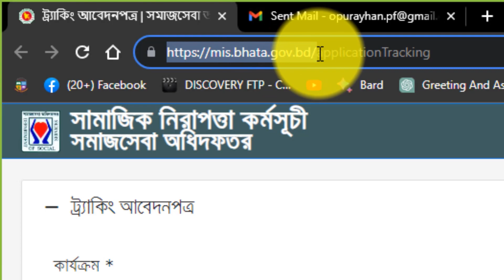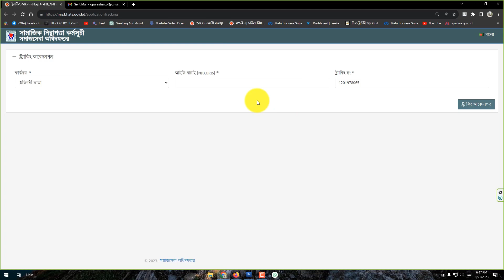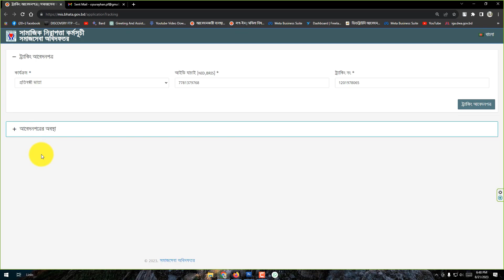ভাতা অনলাইন আবেদন _ Application copy download 2023 আবেদন পত্র ইউনিয়ন জমা না দিলে ভাতা বাদ হবে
আবেদন পত্র ইউনিয়ন জমা না দিলে ভাতা বাদ হবে কী?  উপজেলায় জমা দিবেন নাকি ইউনিয়ন

প্রতিবন্ধী ভাতার অনলাইন আবেদন তথ্য সংশোধন করার নিয়ম | বয়স্ক বিধবাভাতা অনলাইন আবেদন

প্রতিবন্ধী ভাতার অনলাইন আবেদন ২০২৩-২৪ অর্থবছর | বয়স্ক বিধবাভাতা অনলাইন আবেদন

প্রতিবন্ধী ভাতার জন্য আবেদনের যোগ্যতা

    সংশ্লিষ্ট এলাকার স্থায়ী বাসিন্দা হতে হবে
    প্রতিবন্ধী ব্যক্তির অধিকার ও সুরক্ষা আইন, ২০১৩ অনুযায়ী সমাজসেবা কার্যালয় হতে নিবন্ধন ও পরিচয়পত্র গ্রহণ করতে হবে।
    প্রতিবন্ধী ব্যক্তি যে জেলার স্থায়ী বাসিন্দা সে জেলা হতে নিবন্ধন ও পরিচয়পত্র নিতে হবে
    মাথাপিছু বার্ষিক আয় ৩৬,০০০ (ছত্রিশ হাজার) টাকার উর্ধে নয় এমন প্রতিবন্ধী ব্যক্তিগণ আবেদন করতে পারবেন।
    আবেদনকারীকে অবশ্যই দুঃস্থ প্রতিবন্ধী হতে হবে।
    ৬ (ছয়) বছরের উর্ধে সকল ধরণের প্রতিবন্ধীকে ভাতা প্রদানের জন্য বিবেচনায় নিতে হবে।
    বাছাই কমিটি কর্তৃক নির্বাচিত হতে হবে।

প্রতিবন্ধী ভাতা প্রাপ্তির অযোগ্যতা

    সরকারি কর্মচারী হলে কিংবা সরকারি কর্মচারী হিসেবে পেনশনভোগী হলে
    অন্য কোনভাবে নিয়মিত সরকারি অনুদানপ্রাপ্ত হলে
    কোন বেসরকারি সংস্থা/সমাজকল্যাণমূলক প্রতিষ্ঠান হতে নিয়মিতভাবে আর্থিক অনুদানপ্রাপ্ত হলে।

প্রতিবন্ধী ভাতা পাওয়ার নিয়ম

প্রতিবন্ধী ভাতা পাওয়ার জন্য উপরোক্ত যোগ্যতা ও শর্ত পূরণ করলে অনলাইনে আবেদন করতে হবে। অনলাইনে সঠিকভাবে আবেদন করার পর, আবেদনের প্রিন্ট কপিতে ইউনিয়ন চেয়ারম্যান বা পৌরসভার কাউন্সিলরের স্বাক্ষর নিয়ে উপজেলা সমাজসেবা কার্যালয়ে জমা দিতে হবে

সকল জেলা থেকে বয়স্ক বিধবা প্রতিবন্ধী ভাতার অনলাইন আবেদন ২০২৩-২৪ অর্থবছর, ভাতা পাওয়ার অনলাইন আবেদন, বয়স্ক ভাতা পাওয়ার অনলাইন আবেদন, বিধবা ভাতা পাওয়ার অনলাইন আবেদন, প্রতিবন্ধী ভাতা পাওয়ার অনলাইন আবেদন, বয়স্ক ভাতা অনলাইন আবেদন, বিধবা ভাতা অনলাইন আবেদন, প্রতিবন্ধী ভাতা অনলাইন আবেদন, বয়স্ক ভাতা, বিধবা ভাতা, প্রতিবন্ধী ভাতা, সমাজসেবা অধিদফতর, noticebd,বয়স্ক ভাতা অনলাইন আবেদন করার নিয়ম, বিধবা ভাতা অনলাইন আবেদন করার নিয়ম, প্রতিবন্ধী ভাতা অনলাইন আবেদন করার নিয়ম, বয়স্ক ভাতার অনলাইন আবেনের নিয়ম, বিধবা ভাতার অনলাইন আবেনের নিয়ম, প্রতিবন্ধী ভাতার অনলাইন আবেনের নিয়ম, বয়স্ক ভাতার আবেদন কিভাবে করবো?, বিধবা ভাতার আবেদন কিভাবে করবো?, প্রতিবন্ধী বয়স্ক ভাতার আবেদন কিভাবে করবো?, বয়স্ক ভাতার অনলাইন আবেদন কিভাবে করবো, বিধবা ভাতার অনলাইন আবেদন কিভাবে করবো, প্রতিবন্ধী ভাতার অনলাইন আবেদন কিভাবে করবো, ভাতার অনলাইন আবেদন, অনলাইন আবেদন করার নিয়ম